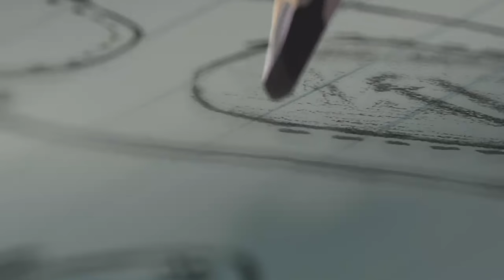AMV Kabhi Jo Baadal Barse | The Garden Of Words | Hindi AMV 2019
Hindi Anime Music Video

Anime : The Garden Of Words ( kotonoha no niwa )
Song : Kabhi Jo Baadal Barse (Jackpot)
Artist : Arijit Singh
Edited by : Pawan Virdi

This video is purely fan made and is no way associated with the musical artist or film/anime company in any way .

Hindi amv
Amv hindi
Garden of words hindi amv